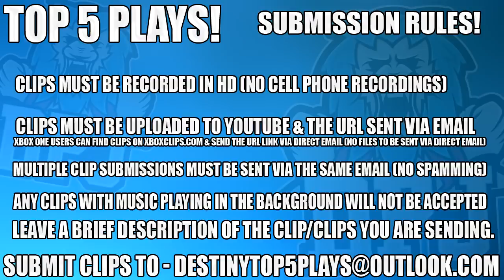Insane 7th Column Sprees - Top 5 Seventh Column Plays Of The Week Episode 434 Destiny Age Of Triumph